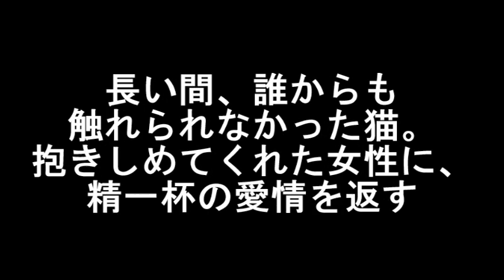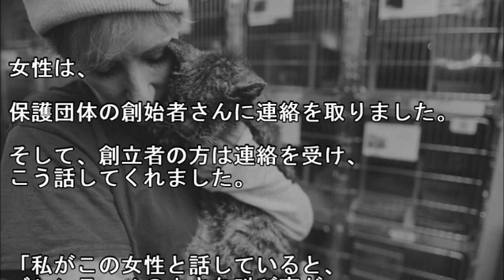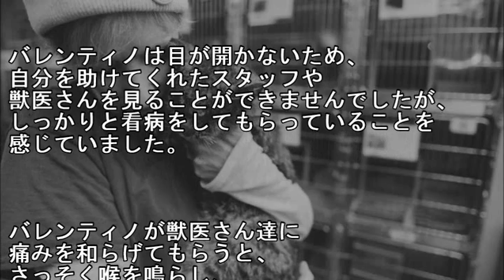長い間、誰からも触れられなかった猫。抱きしめてくれた女性に、精一杯の愛情を返す姿に胸が熱くなる 【感動する話】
・メールで貰う 長い間、誰からも触れられなかった猫。抱きしめてくれた女性に、精一杯の愛情を返す姿に胸が熱くなる